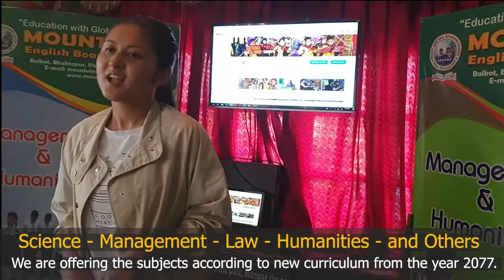हाम्रो रमाइलो कक्षा १० || Deepika Karki, SEE Batch 2075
1. माउन्ट भ्युको भवन अब यस्तो बन्ने छ II Mount View Senior Wing II Master Plan